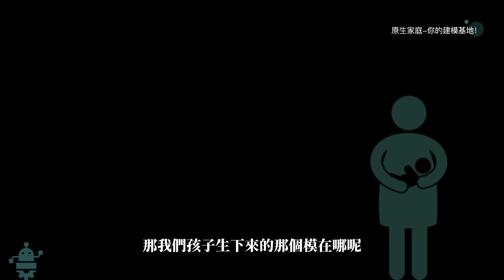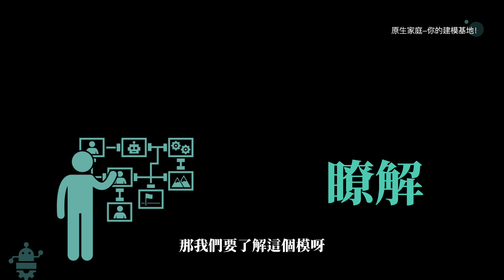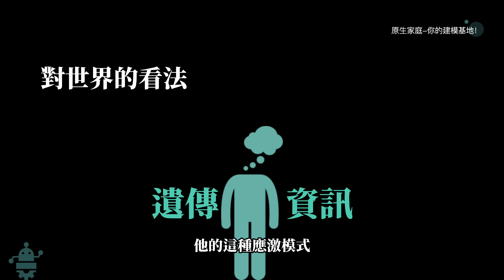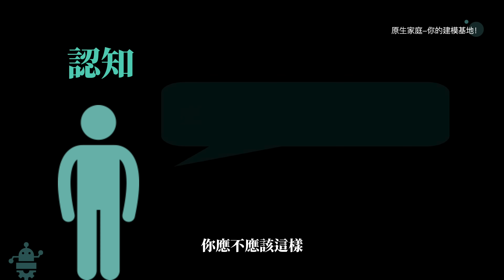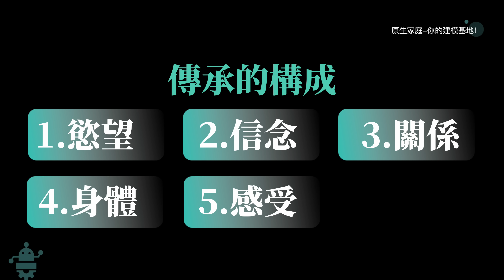原生家庭，祖先遺傳的數據庫！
找松明老師影片主頁，點擊查看福利 、選擇變更級別即可！

溝通課十大重點內容：
1、溝通和關係、人生的四個成果
2、人類本質的6大需求
3、溝通的四種重要的表達方式、建立溝通的通路、深度的溝通
4、在溝通中去傾聽、通過溝通和對方達成共贏
5、學會拒絕對方、學會去“讚美對方”、學會“道歉”
6、溝通的““高我”和“小人”、高情商的語言模型
7、人類的21個潛在需求
8、溝通中的16個絆腳石
9、溝通中的墻壁~演繹
10、溝通的緯度

『親密關係幸福密碼』
第1課，如何在戀愛期去選人？
第2課：伴侶和自己的價值觀不一樣怎麼辦？
第3課：兩性關係之間沒有交流正常嗎？
第4課：夫妻潛意識裡的“權威期待”！
第5課：如何面對夫妻關係裡的冷暴力形成的“空洞”！
第6課：夫妻關係裡的“對方不懂自己”怎麼辦？
第７課：我為了你放棄了全世界，而你卻放棄了我？
第8課，婚姻和愛情的區別在哪裡？
第9課，在兩性關係裡如何學會溝通？
第10課、如何創造健康的兩性關係？
第11課、為何我們難以走出失戀？

1、《高敏感變優勢》5節課
2、《效率提升“專注力”》20節課
3、《“討好型人格”修復法》5節課
4、《挽救“育兒”危機》8節課
5、《整理情緒的力量》5節課
6、《金錢心理學：有錢人是這麼想的》10節課
7、《戰勝自卑的“自信力和安全感”》5節課
8、《微表情“讀心”，解讀人性密碼》5節課
9、《解決“失眠”的秘密》5節課
10、《商業心理“控心力”掌控社交主動權》5節課
11、《消除壓力、培養積極情緒課》21節課

五天特訓營內容：
第一天、修復原生家庭給自己帶來的創傷
第二天、學會自我覺察、覺察認知、覺察情緒、覺察身體
第三天、如何走出人生的逆境，走出失戀創傷。
第四天、親子關係課程，提高家長的8大認知模型。
第五天、解決兩性關係裡的冷暴力、敘情障礙、猜疑、貶損、指責

不一樣的心理療愈，做一位價值發現者！
👍喜歡我的影片請按贊，分享
🪄為你帶來更多精彩心理學影片
🎭亞洲人氣心理導師、分享根正苗紅的心理學
🎭對決華人神探李昌鈺、成功操縱日本導演北野武
🎭與吴京、古天樂、黃百鳴、吴尊出演電影【開心魔法】
🎭香港TVB【讀心專家】 、【破解讀心理】
🎭內地綜藝 【挑戰不可能】、【 王牌對王牌】
🎭日本綜藝 【世界まる見え】、【人間観察モニターニング】
🎭發售書籍【成功を掴むマインドハック】、【松明教你心理術】、【六大係統解決高敏感】